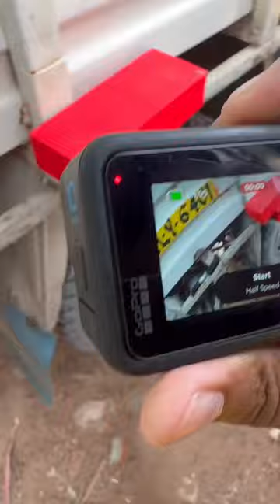DELHI CHOR BAZAAR MINI VLOG 😱🤩 | IPHONE 14 PRO MAX LE LIYA chorbazar minivlog 😻